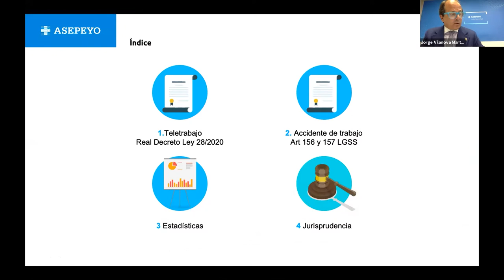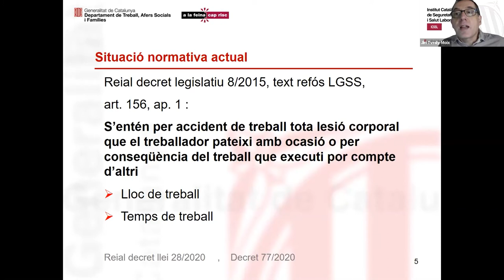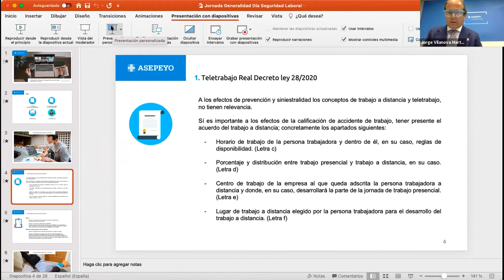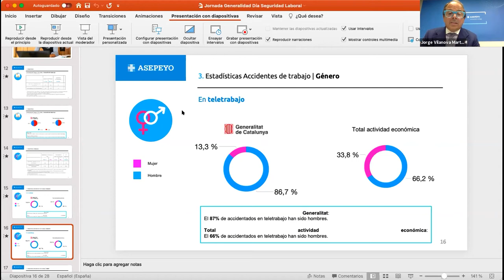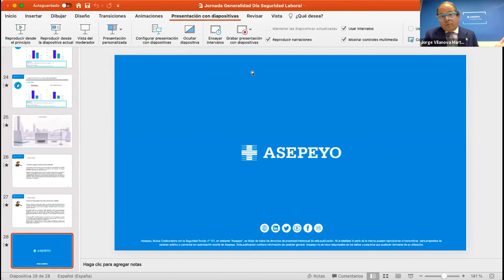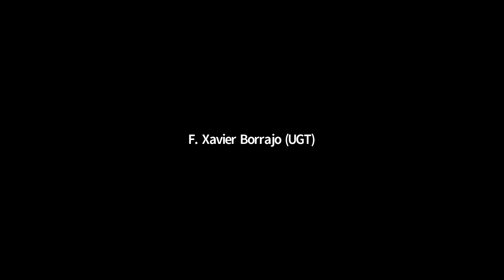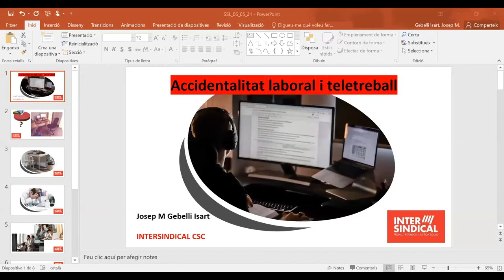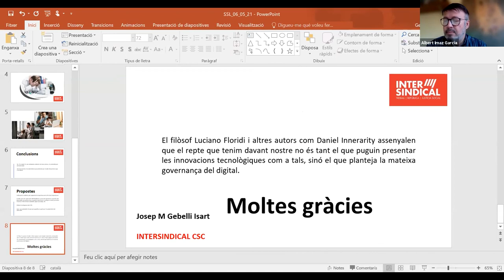Jornada sobre del dia mundial de la seguretat i la salut en el treball (06/05/2021)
PRESENTACIÓ
Després del parèntesi de l'any 2020, enguany la Jornada sobre el Dia mundial de la seguretat i la salut en el treball vol tornar a ser un lloc de trobada de les persones de totes les administracions públiques catalanes, i molt especialment de l'Administració de la Generalitat de Catalunya, que tenen alguna responsabilitat en la gestió de la prevenció, la seguretat i la salut del personal, ja sigui perquè formen part d'un servei de prevenció propi, que tingui responsabilitats en matèria de gestió de personal o bé perquè siguin representants dels treballadors i treballadores com a delegats o delegades de prevenció. Per primer cop, a més, la jornada es farà en format virtual.

No podem oblidar, en aquesta edició, d'on venim, o millor dit, on ens trobem encara, i per aquest motiu volem reflexionar sobre temes que giren al voltant dels dos grans fets que han incidit sobre el col·lectiu de tècnics de prevenció i també altres unitats de l'administració amb competència per gestionar aspectes diversos de la prevenció de riscos laborals: la pandèmia, en l'entorn laboral, i el teletreball. Dos temes totalment independents però que la pandèmia ha provocat que un sigui conseqüència de l'altre.

En aquesta jornada volem donar algunes pinzellades sobre el moment actual i el futur de la prevenció post-Covid, i abordar els reptes que planteja el teletreball a les organitzacions, especialment les de gran magnitud, com ara les administracions públiques.

Posteriorment abordarem una de les vessants derivades del teletreball: la gestió de l'accidentalitat laboral derivada de la modalitat de teletreball, no només si aquest es fa des del domicili, sinó també des de qualsevol altre lloc des d'on sigui possible el treball a distància.

OBJECTIUS

Donar eines per afrontar els nous reptes que es plantegen a la prevenció de riscos laborals derivats de situacions complexes de salut pública i les noves modalitats de prestació de serveis a distància.

PROGRAMA
- Benvinguda
- Conferència: "Canvi de paradigma en la prevenció de riscos laborals post- Covid-19 ?"
- Debat
- Taula rodona: "Accidentalitat laboral i teletreball"
- Cloenda a càrrec de Pilar Sorribas, directora general de Funció Pública

PARTICIPANTS
Magda Castro
Sub-directora general de Captació del Talent i Formació Contínua Professionalitzadora de l'Escola d'Administració Pública de Catalunya

Annabel Marcos
Secretària d'Administració i Funció Pública

Xavier Pladevall Molina
Gerent d'Acció Preventiva i Fahrenheit consultors. Col·laborador de la Universitat de Columbia i conferenciant

Albert Imaz
Cap del Servei de Prevenció, Salut Laboral i Polítiques Socials. Subdirecció General de Relacions Sindicals i Polítiques Socials de la Direcció General de Funció Pública

Jorge Vilanova Martínez Frías
Advocat i Secretari General de la mútua Asepeyo

Jiri Tvrdy Moix
Cap de l’Àrea Tècnica i de Formació. Institut Català de Seguretat i Salut Laboral

Josep M. Gebelli Isart
Representant de la Intersindical - Confederació Sindical Catalana

Miguel Ángel Merino Sánchez
Representant del sindicat Comissions Obreres

F. Xavier Borrajo Sanchez
Representant del sindicat Unió General de Treballadors

Pilar Sorribas
Directora general de Funció Pública